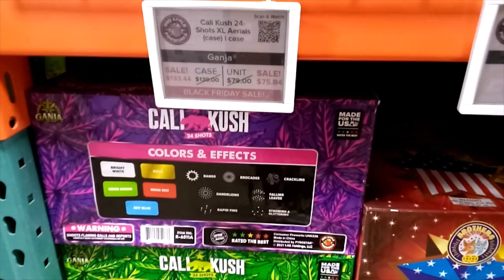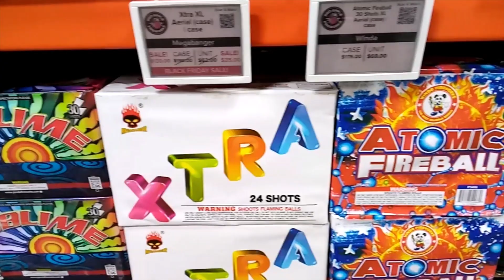Red Apple Fireworks Black Friday Sales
Red Apple Fireworks Black Friday Sales tried to get most of the prices lots of good sales.